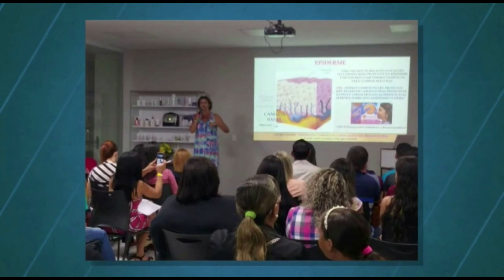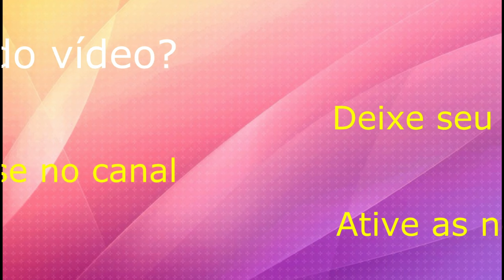(#470) Base Matte Velvet da Hinode - o fim da make que derrete na pele!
Só quem tem pele oleosa sabe como é difícil manter a maquiagem intacta durante o dia!
A base Matte Velvet da Hinode chega com a promessa de deixar a pele sequinha mesmo tendo alta cobertura de longa duração.
Neste vídeo explico os detalhes sobre a base Matte Velvet após analisar a sua formulação.

Clique nos links abaixo para ter informações sobre os cursos que ministro para profissionais de Vendas Diretas:

Entre no meu canal do telegram para ter acesso a mentorias em áudios sobre vendas, beleza, emagrecimento e bem-estar.

Veja no Blog SOS Glorinha Esclarece o artigo e podcast da semana "Pele - porque conhecê-la é importante para usar e vender cosméticos?":

Acesse os links abaixo para baixar gratuitamente materiais para sua capacitação em Vendas Diretas: